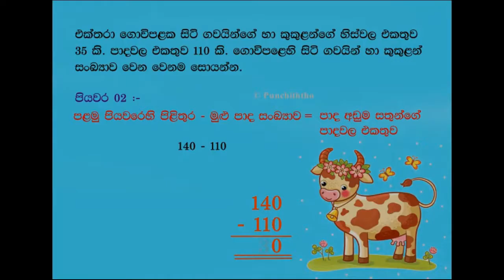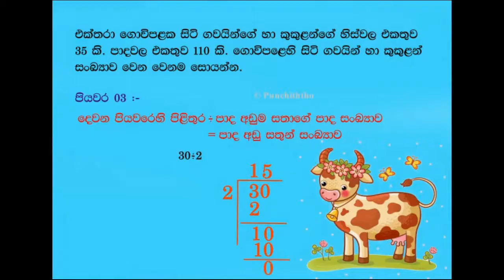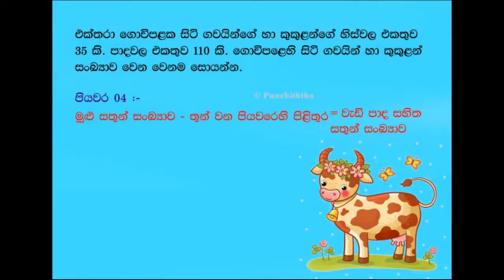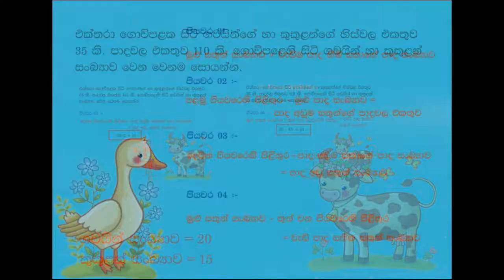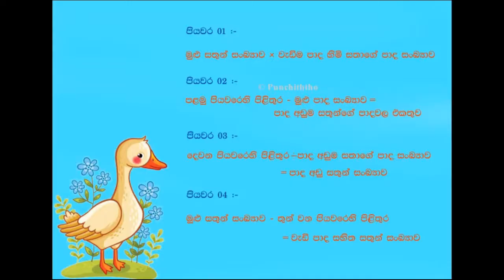Sathunge Pada Ashritha Getalu Wisandeema | Scholarship | Punchiththo